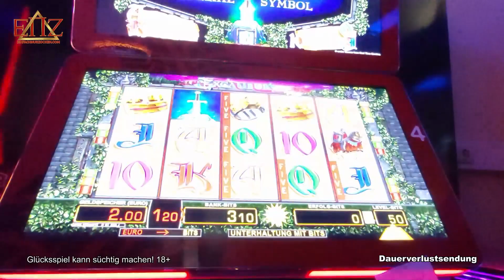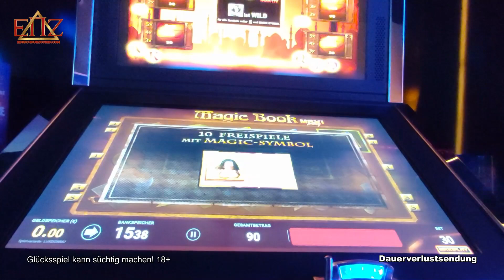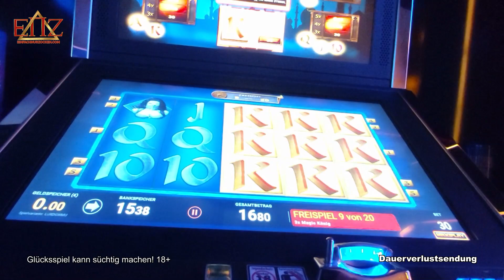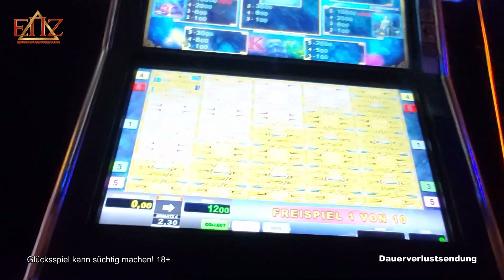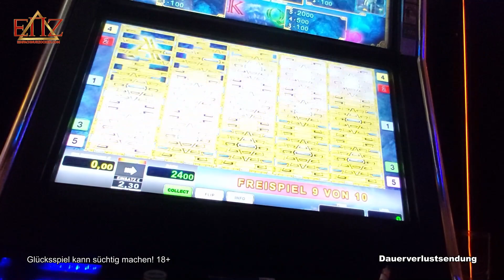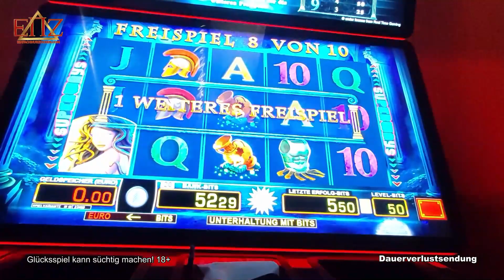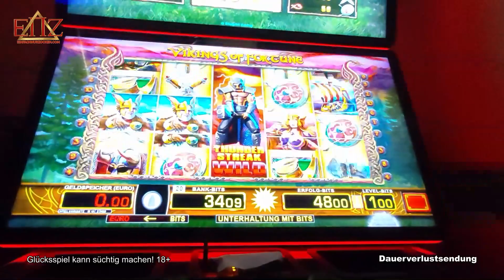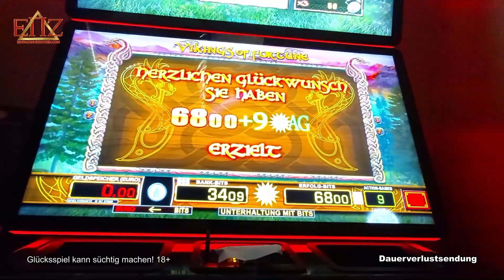🔨THOR prügelt in die 💥ActionGames 💯echte Spielo | ENZ 2022 Merkur & Bally Wulff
Infos zu Spielhallen & Spielotheken:
Diese Spiele wurden gespielt:
Merkur ►
Novoline ►
Bally Wulff ►
Outro-Song:
Exklusiv produzierter Beat für EinfachNurZocken.